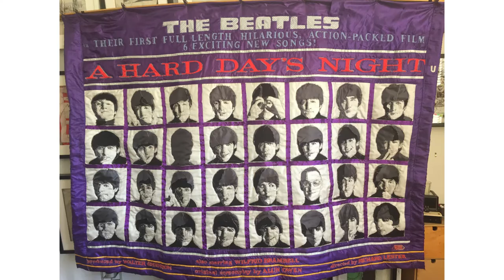Tracey Coverley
This interview is with: Tracey Coverley
Tracey is a full time artist living in Horwich End, Whaley Bridge. She is currently obsessed with fabric and thread as a medium to produce largely monochromatic portraits. However almost anything goes when creating works in both 2 & 3 dimensions. Another current preoccupation is an ongoing series of Penguin paperback book covers reproduced with purely thread and reverse applique. Tracey is a proud member of S.E.W. Society for Embroidered Work) and the Arts Hub Whaley Bridge. She is the founder of Handmade in Horwich End.